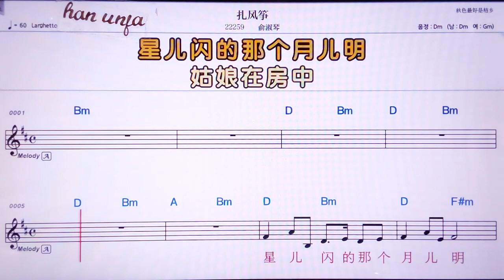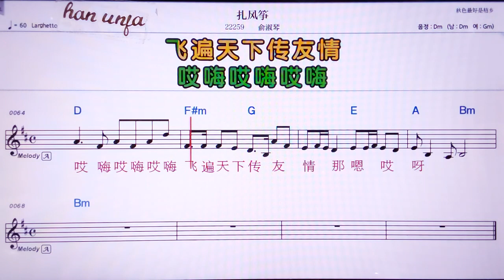💖짜펑찡/위쑤친 👍MR,노래방, 악보, 코드,Karaoke With Sheet Music